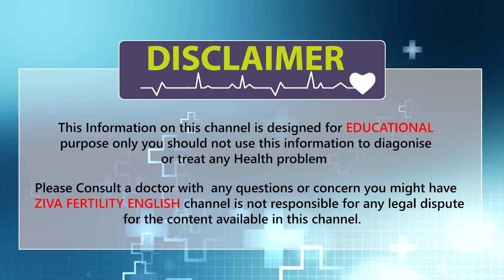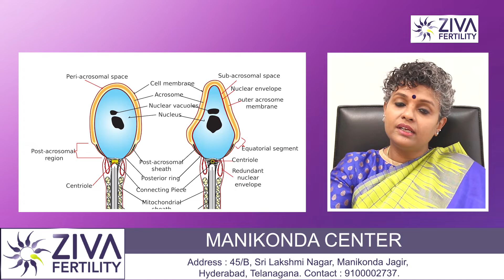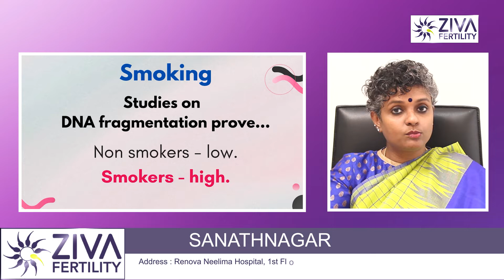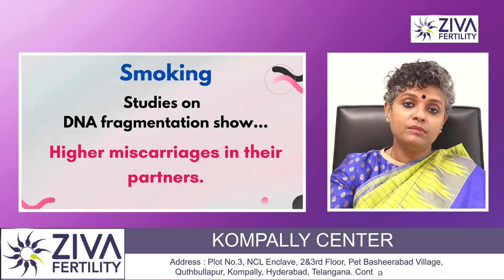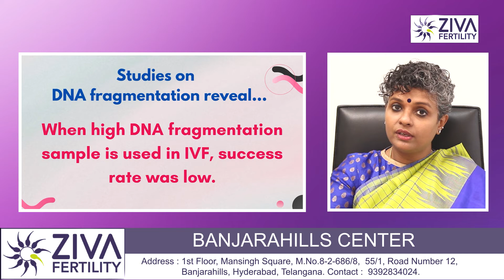Sperm DNA Fragmentation Test || Male Infertility Causes || Pregnancy Tips || Dr Chekuri Suvarchala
Dr. Chekuri Suvarchala (Scientific Director, Masters in Clinical Embryology (Australia & UK, PhD (Genetics)) - Topic: " Sperm DNA Fragmentation Test " - ZIVA Fertility English -  - -2022

Ziva's Success story:
1)  22+ Years of Experience
2)  Around 90% Success Rate
3)  10,200 ICSI Cycles
4)  2,200 IVF Cycles
5)  4+ Centers in Hyderabad